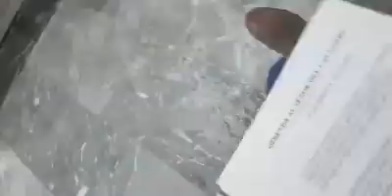MAÑANITAS SEÑOR DEL CALVARIO 2020